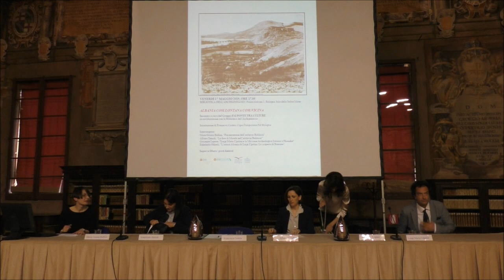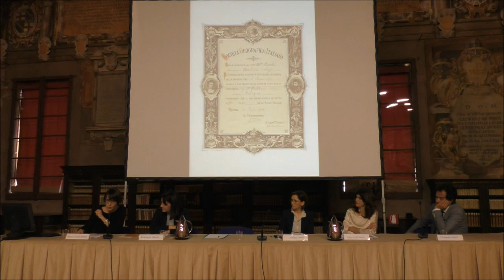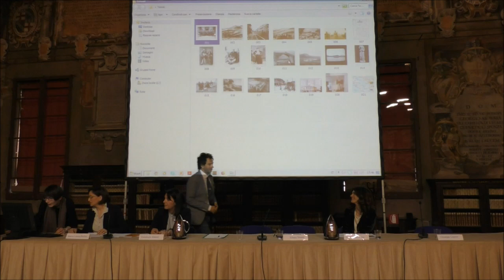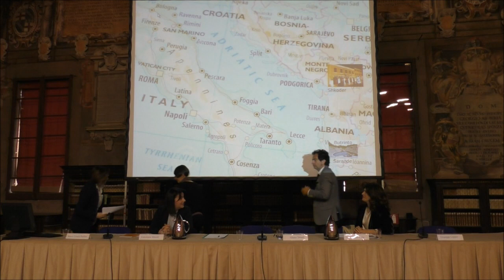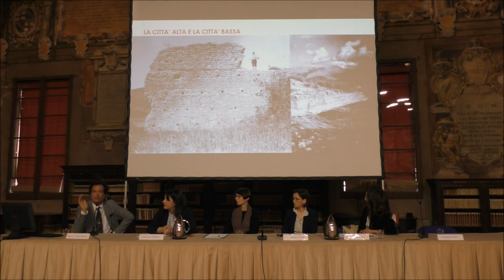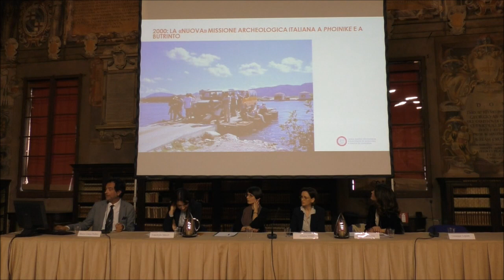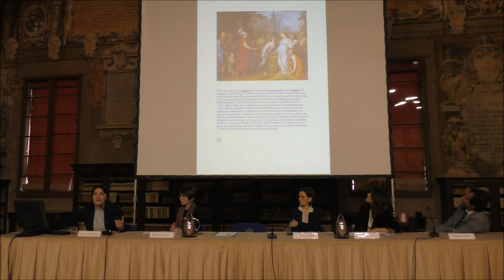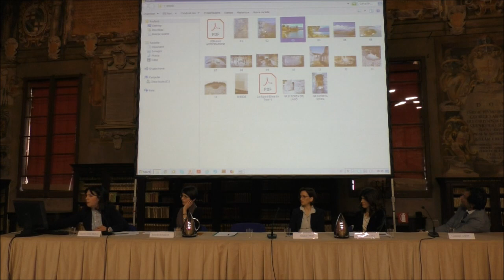Albania così lontana così vicina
Incontro a cura del Gruppo FAI Ponte tra Culture in collaborazione con la biblioteca dell'Archiginnasio. Intervengono: Francesca Castria, Maria Grazia Bollini, Albana Temali, Giuseppe Lepore, Enkelejda Shkreli. Sala dello Stabat Mater 17 maggio 2019.